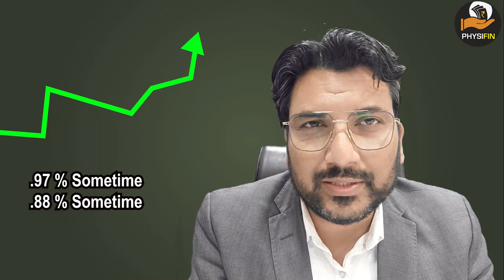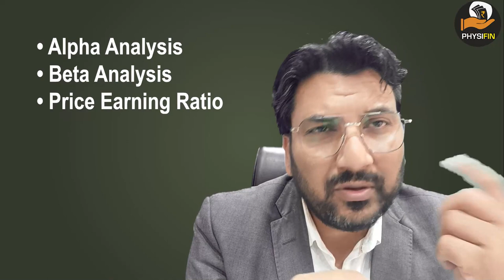How to Select Best Stock? A Practical Method and Personal Experience